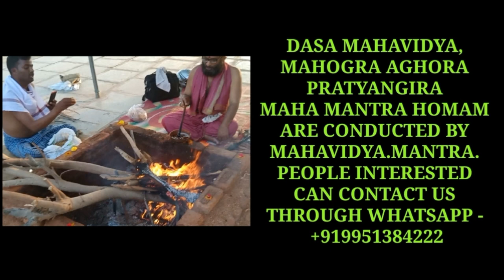SRI UCCHISTHA GANAPATI KAVACHAM.... |Mahavidya.mantra